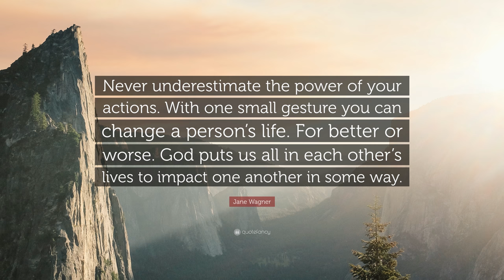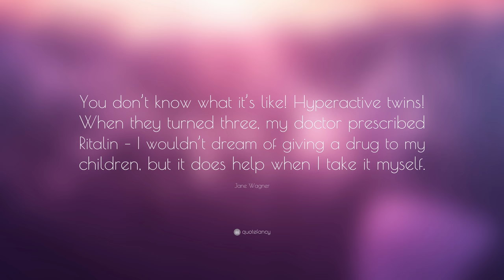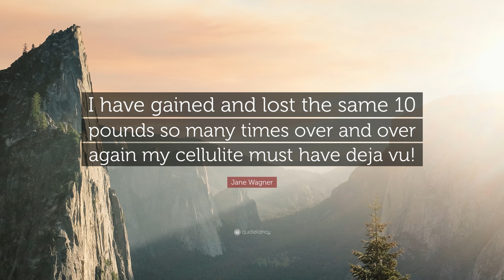TOP 20 Jane Wagner Quotes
“When we talk to God, we’re praying. When God talks to us, we’re schizophrenic.”
— Jane Wagner (00:00)

“Never underestimate the power of your actions. With one small gesture you can change a person’s life. For better or worse. God puts us all in each other’s lives to impact one another in some way.”
— Jane Wagner (00:07)

“Unless you are at a picnic, life is no picnic.”
— Jane Wagner (00:14)

“The ability to delude yourself may be an important survival tool.”
— Jane Wagner (00:21)

“Reality is the leading cause of stress amongst those in touch with it.”
— Jane Wagner (00:28)

“I feel like my life is just passing me by like two ships in the night. And I have missed both boats.”
— Jane Wagner (00:35)

“If you are a human being, you might as well face it. You are going to rub a lot of people the wrong way.”
— Jane Wagner (00:42)

“A sobering thought: what if, at this very moment, I am living up to my full potential?”
— Jane Wagner (00:49)

“One thing I have no worry about is whether God exists. But it has occurred to me that God has Alzheimer’s and has forgotten we exist.”
— Jane Wagner (00:56)

“My mom says I have to be more positive, and I say life has to be more positive too or it’s just not going to work.”
— Jane Wagner (01:03)

“You don’t know what it’s like! Hyperactive twins! When they turned three, my doctor prescribed Ritalin – I wouldn’t dream of giving a drug to my children, but it does help when I take it myself.”
— Jane Wagner (01:10)

“When you’re dancing the mystical dance of the molecules, you’re not the one who’s leading.”
— Jane Wagner (01:17)

“I am sick of being the victim of trends I reflect but don’t even understand.”
— Jane Wagner (01:24)

“Ahhhhhhhh. There is nothing natural about natural childbirth. It is as close to a freak accident as anything I can think of. Why I picked a time like this to go off drugs.”
— Jane Wagner (01:31)

“Like what’s the point being a health nut by day if you’re a coke head at night.”
— Jane Wagner (01:38)

“Keep talking, someday you’ll say something intelligent.”
— Jane Wagner (01:45)

“Mirrors can’t talk. Luckily for you, they can’t laugh either.”
— Jane Wagner (01:52)

“Delusions of grandeur make me feel a lot better about myself.”
— Jane Wagner (01:59)

“I have gained and lost the same 10 pounds so many times over and over again my cellulite must have deja vu!”
— Jane Wagner (02:06)

“I worry that humanity has been “advanced” to its present level of incompetency because evolution works on the Peter Principle.”
— Jane Wagner (02:13)